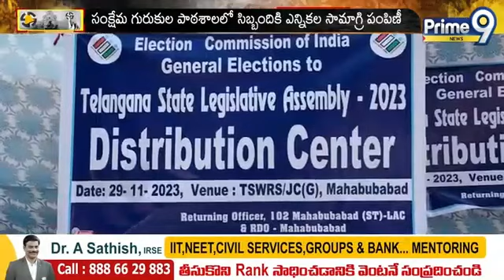మహబూబాబాద్ నియోజకవర్గంలో ఎన్నికలకు ఏర్పాట్లు పూర్తి | Mahabubabad | Telangana Elections | Prime9News